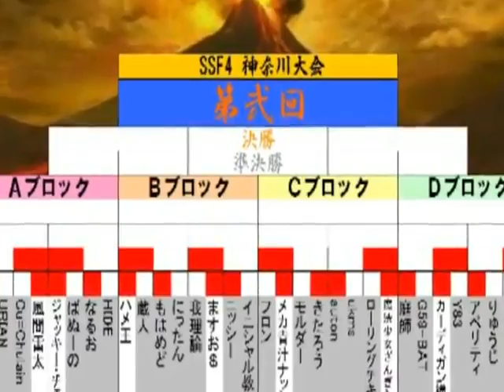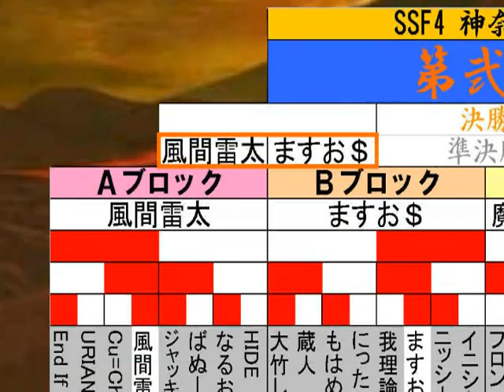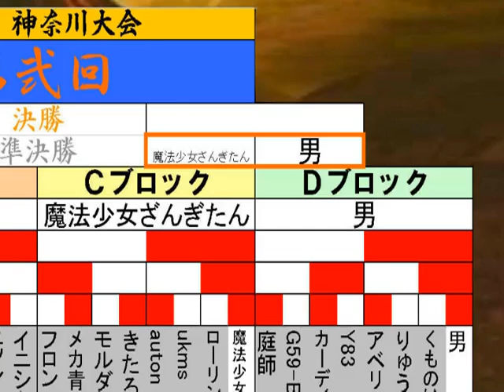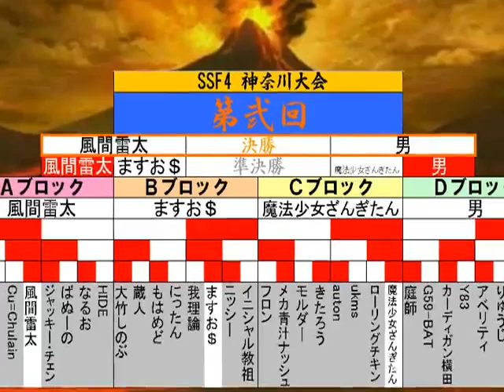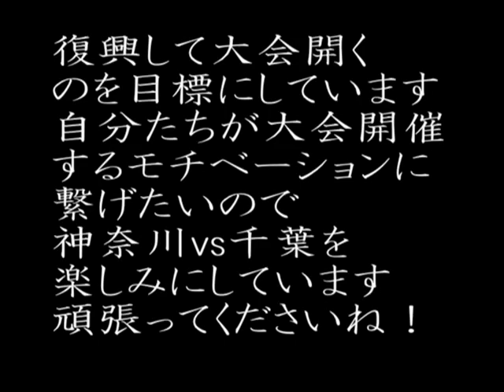SSF4AE 2nd Kanagawa Tournament (5th March 2011) Pt Final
Venue: Game In Fun Fun Fujisawa

Semifinals, 3rd place match, Grand Finals featuring: Kazama Raita(Gen), Masuo$(Sim), Mahoushoujo Zangitan(Gief), Otoko(Dictator)